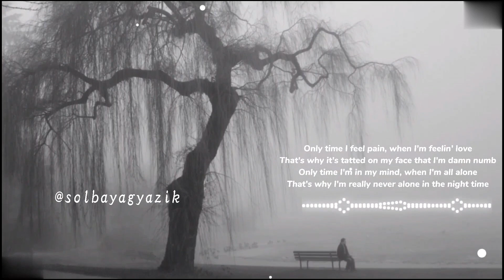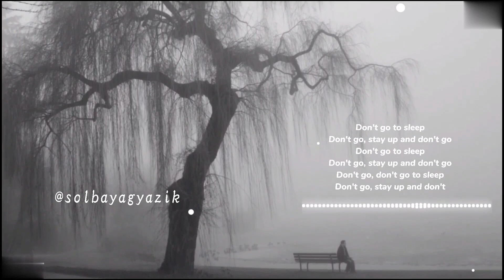XXXTentacion-Everybody Dies in Their Nightmares|Lyrics